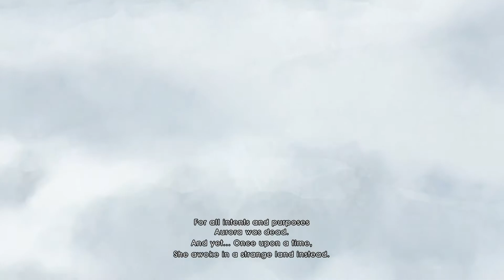Let's Play Child Of Light - Part 1: "The Girl And The Firefly" [PS4]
Welcome to my Let's Play of Child of Light!
Both art and music in this game are amazing so i couldn't resist checking it out. I hope you guys will join me through this fairytale and enjoy it as much as i did!

Save the mysterious kingdom of Lemuria from the Queen of the Night, who has stolen the sun, the moon and the stars. Child of Light is a playable poem complemented with a story carefully crafted in verse and rhyme. Step into a living painting, the breathtaking scenery of Lemuria is an invitation to explore a long lost world. Created by Ubisoft Montréal using the UbiArt Framework, Child of Light is an RPG inspired by fairy tales. Across your journey through Lemuria you will encounter many eccentric creatures, from spirits of the forest to talking mice to wicked witches and evil sea serpents. Discover a vast land with iconic locations and exciting dungeons that will evolve as Aurora regains the stolen lights.